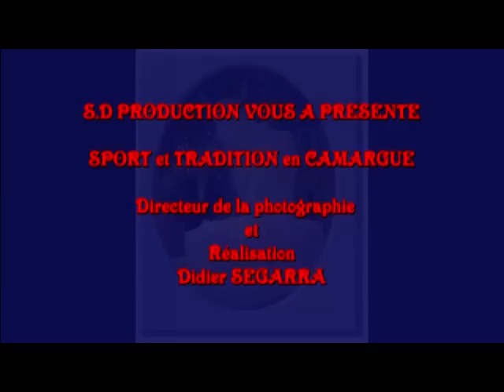2012-10-25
film réalisé pour la tv belge...amitiés Guy...